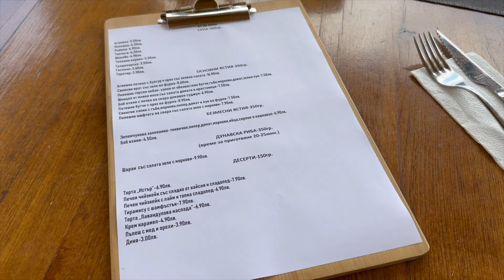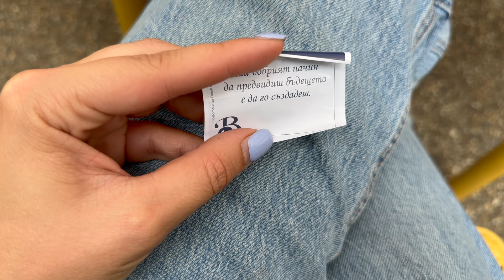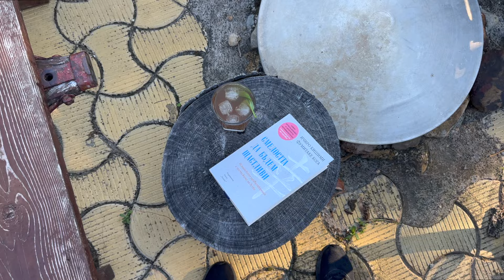У ДОМА | най-вкусната рибена чорба в Силистра | семеен уикенд в комплекс Хитър Петър до Троян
Можете да поръчате книгата ми "Да се счупиш на парчета, за да се (пре)създадеш отново" от тук